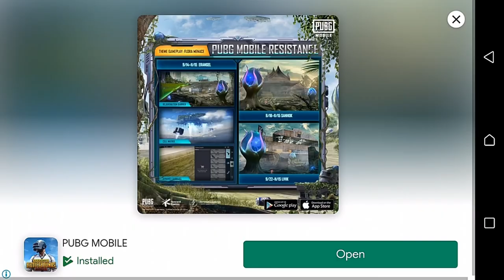New Village Raft Survival Gameplay #4